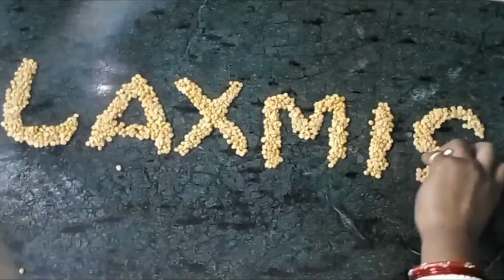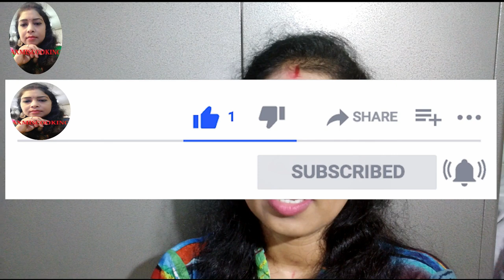Arisha Pitha ||ଆରିସା ପିଠା || step by step in Odia style with sugar milk || How to make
How to make Sugar Mils Arisha Pitha in odia style
Ingredients for Rabdi Bread :-
Milk :-500g
Sugar :-1/2 cup
Rice Flour :-3 1/2 cup
Rasi/ Til:-3 Tbsp
Kaju :-2 tbsp
Oil :- for fry
Sugar Arisa Pitha banana ka Proces-
Pehele til ko light  fry lena .Fir hum milk ko boile karke 200 g karna he.
job 200 g milk ho jayega usme sugar add karna he ,sugar ghol  jane  ke bad
hum usme til or kaju ko dalna he ,fir hum thoda thoda karke rice flour ko
dete huye  milana he .Yad rakhana friends  gas ko low to medium flam  me
rakh ke karna he  asie  dhire dhire rice flour ko dalte jana or milk ke sath
milate jana . Bich bich me hat lagake dekhete rehena dow soft haga but
 hat me v nehi lagega  tab gas se nikal lena  fir use dhak  ke rakh rakhana
 or thoda thoda lake pitha banana ke til laga lena   fir oil se fry karna ready
 he sugar arisa .